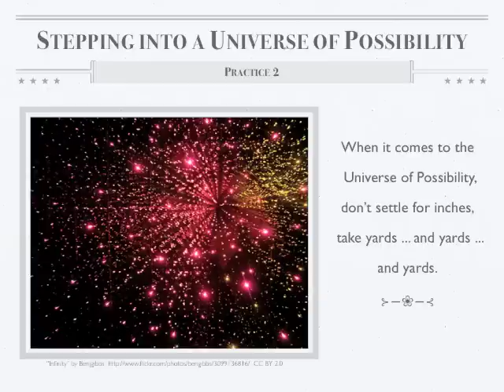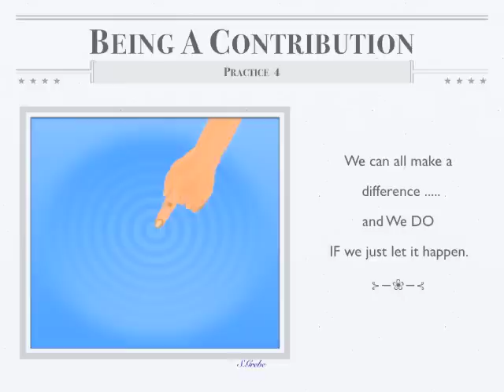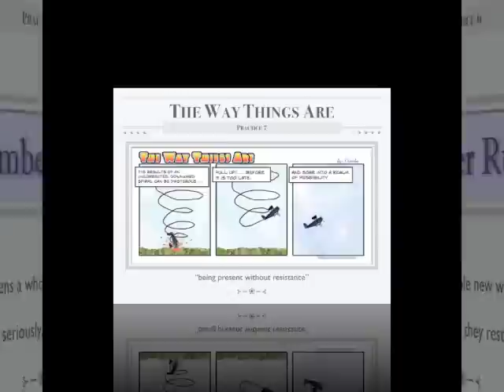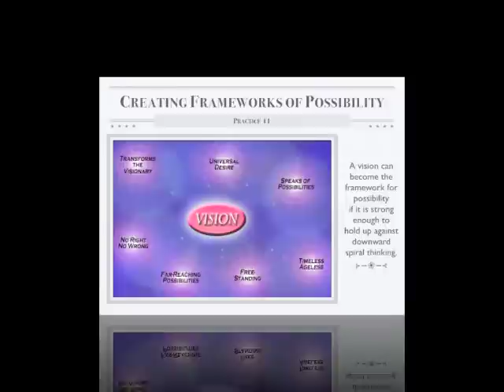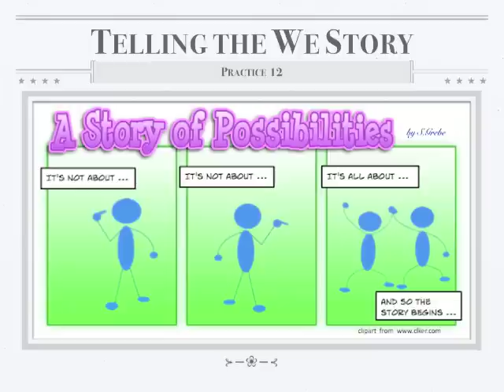Art of Possibilities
A reflective summary of the life lessons learned from I learned while reading the book,
The Art of Possibility: Transforming Professional and Personal Life by Rosamund Stone Zander & Benjamin Zander. Originally created as blog entries, the individual chapter reflections done for a class in my masters program have now been compiled into video form. Hope you enjoy it.